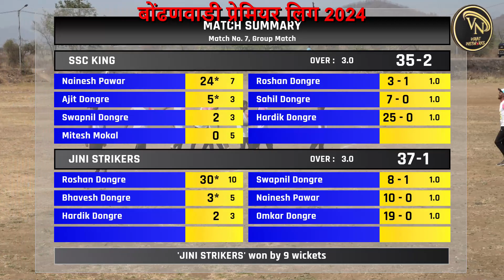शिवशक्ती मित्र मंडळ ( बोंढणवाडी) आयोजित - बोंढणवाडी प्रिमियर लिग |BPL Season -2| 2024